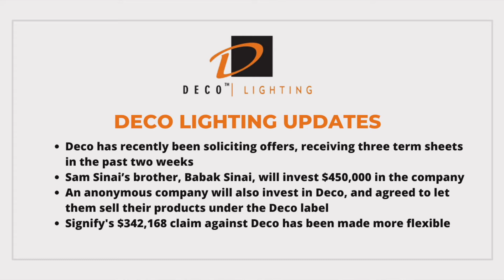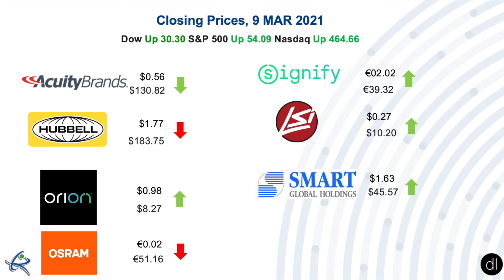Today in Lighting March 10, 2021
Randy Reid discusses Villumsen Law Firm's deal with a Chinese Law Firm, an update on Deco Lighting, Bartholomew Lighting has been certified as a Minority Business Enterprise, and Chase the Dark 2021 event. Stocks:  Signify and Orion